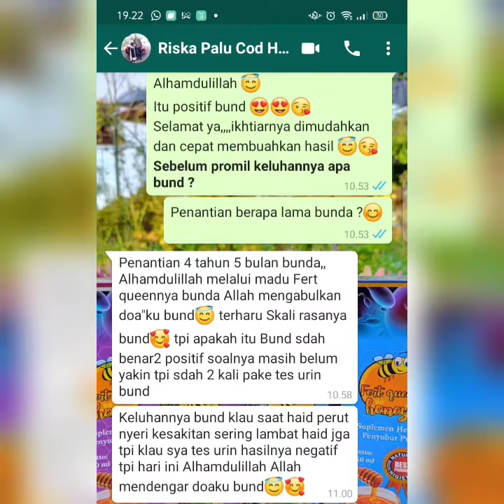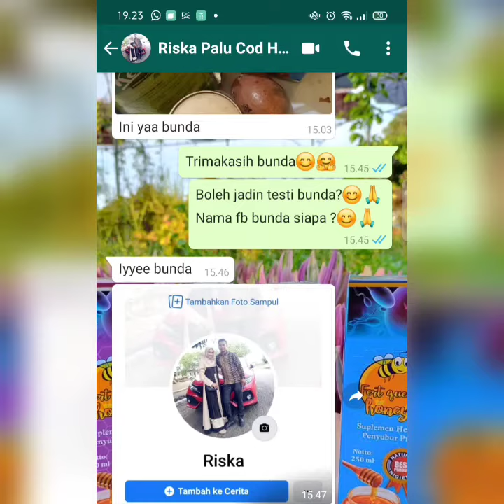POSITIF HAMIL - CARA CEPAT HAMIL - PROGRAM HAMIL - PROMIL MADU - FERT QUEEN HONEY - MADU KESUBURAN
🔴 Testi Positif Hamil

Penantian 4,5 Tahun
Keluhan haid sakit, haid gak teratur

Bisa inbox ke bundanya 😊👍

📍Palu Barat

Jika Allah sudah berkata ‘KUN FAYAKUN’, jadilah! Maka jadilah ia. Maha Suci Allah, yang ditangan-Nya Segala Kekuasaan, Kepada-Nyalah semua urusan dikembalikan ”

Yuk gabung promil fert queen 🐝

Boleh konsul atau sekedar tanya² dulu gapapa 😊 Lanjut wa yuk